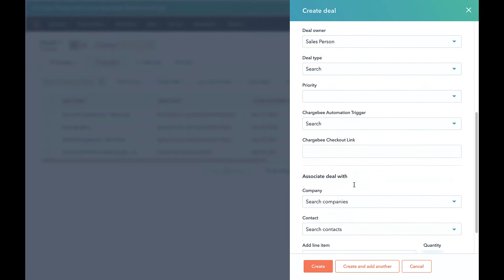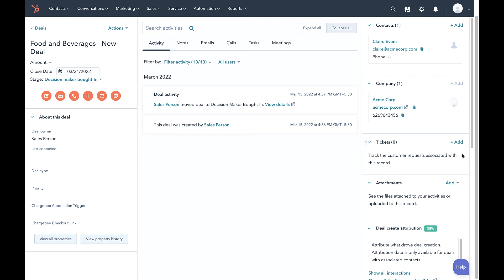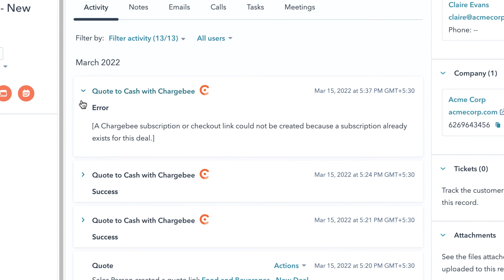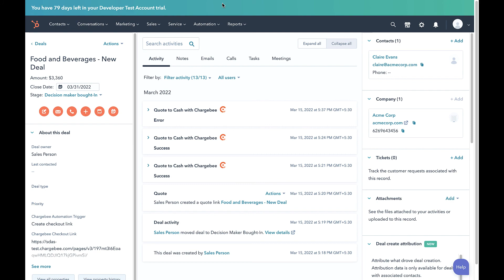Create Checkout links using Chargebee HubSpot Quote to Cash integration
Watch this video to learn how to generate checkout links within a deal to share with your customers using the HubSpot quote-to-cash integration.